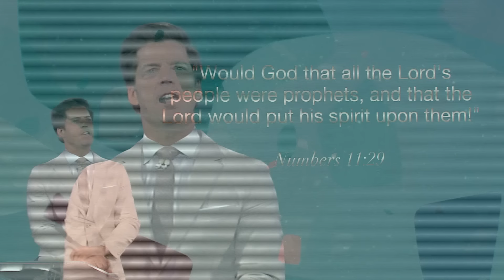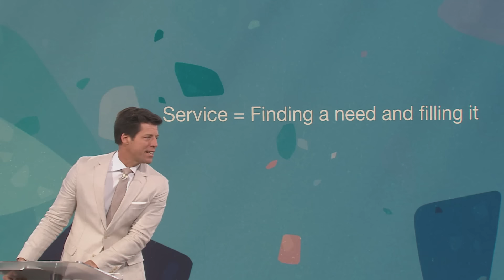Anbetung: Wer groß sein will, muss klein sein! - Predigt von Bobby Schuller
Bobby Schuller predigt über das Thema „Anbetung: Wer groß sein will, muss klein sein!“.

Der Heilige Geist hilft uns Christen, dass wir noch mehr tun können, als wir glauben. Die Erfolge in unserem Leben hängen immer davon ab, wie gut und wie sehr wir anderen Menschen dienen. Wenn wir ein besseres Leben wollen, müssen wir zuerst besser dienen. Sind Sie dazu bereit?

Erleben Sie Hour of Power mit Bobby Schuller – der Gottesdienst, der ermutigt, verbindet und berührt!

Sendezeiten Hour of Power im TV:
Sonntag              06:45 Uhr auf Bibel TV
Sonntag              07:00 Uhr auf ANIXE
Sonntag              10:30 Uhr auf TELE 5
Sonntag              17:00 Uhr auf Bibel TV

Samstag             06:00 Uhr auf TELE 5 (Wiederholung vom vorigen Sonntag)
Samstag             13:00 Uhr auf Bibel TV (Wiederholung vom vorigen Sonntag)
Samstag             18:00 Uhr auf TBN (englisches Original)
Dienstag             01:30 Uhr auf Bibel TV (Wiederholung vom vorigen Sonntag)